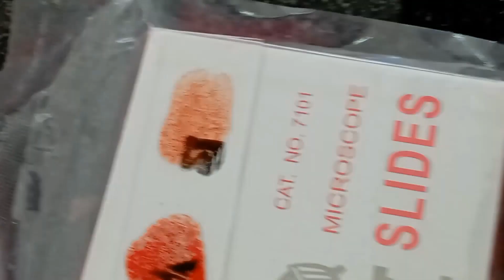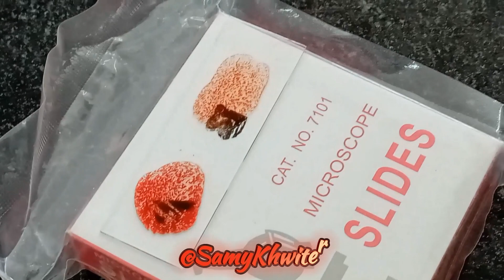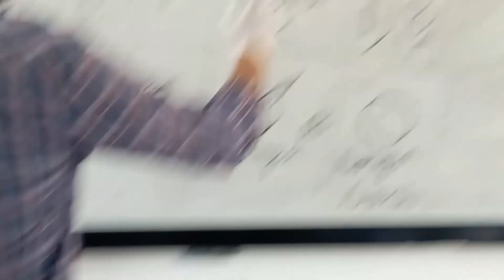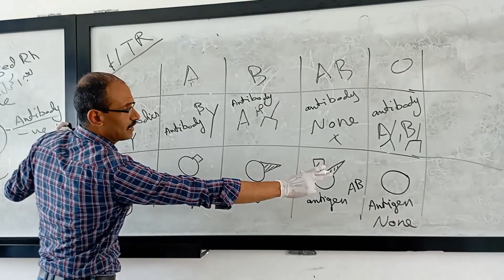ABO blood group test فحص زمره الدم في مختبر الدم و بنك الدم @SamyKhwaiter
ABO blood group test فحص زمره الدم في مختبر الدم و بنك الدم ‎@SamyKhwiter